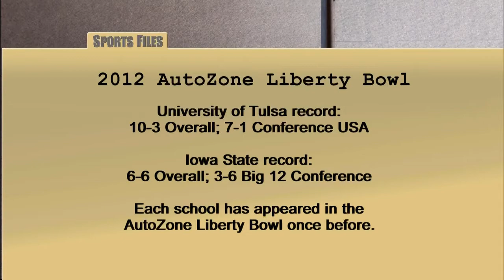Sports Files with Greg Gaston - Dec. 28, 2012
This week on Sports Files, Greg Gaston previews the AutoZone Liberty Bowl with Coaches Bill Blankenship and Paul Rhodes.